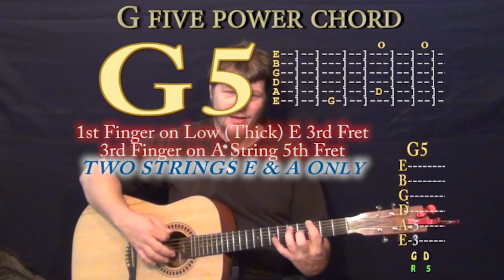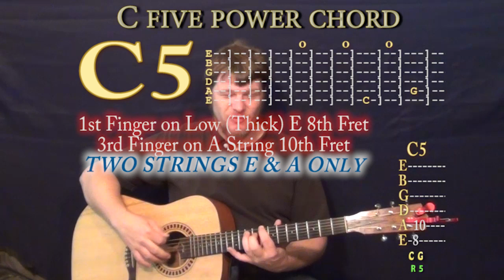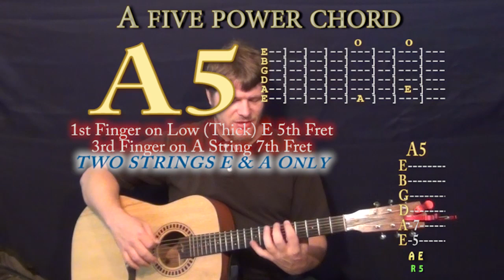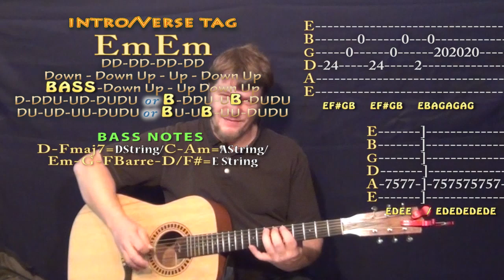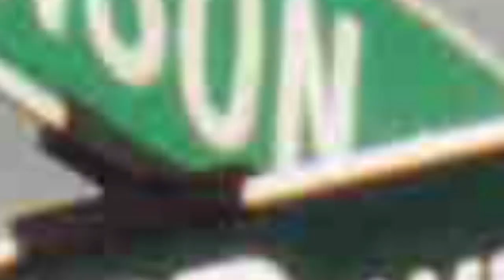Centuries (Fall Out Boy) Easy Guitar Lesson How to Play Tutorial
Super easy guitar lesson on Centuries with chords and strum patterns to cover the song or play with the recording Woohootiehoo and Best of luck! TALKING WITH THE GUITAR

PLAYLISTS FROM MUNSONMUSICLIVE:
MUNSONCOVERS GUITAR LESSONS CENTURIES CHART AAT ...